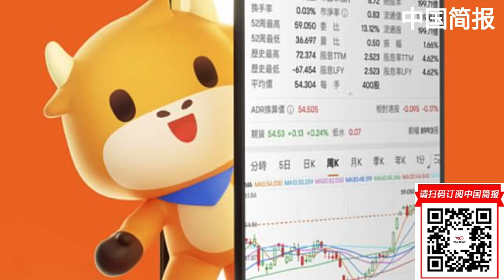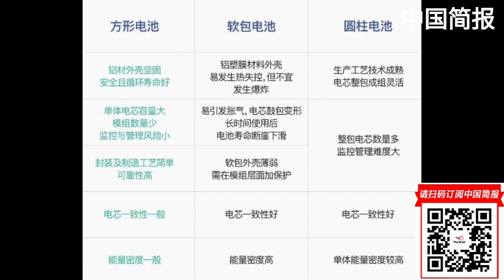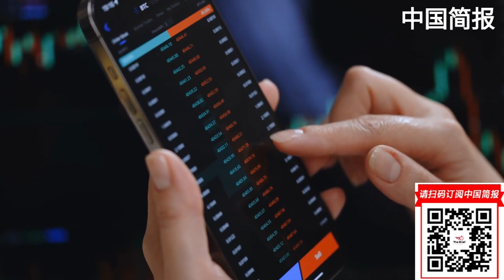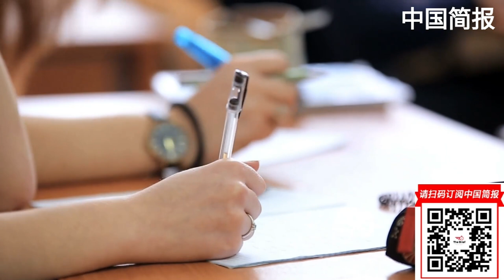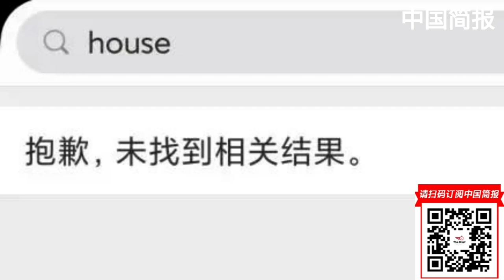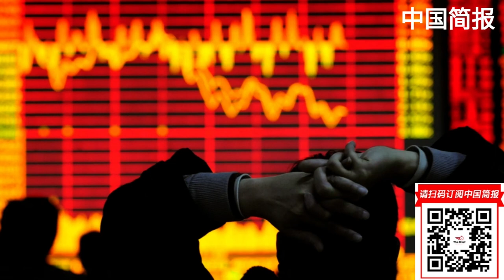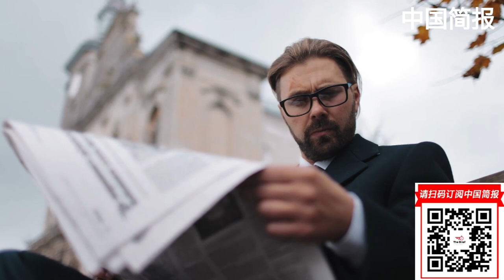富途、老虎将下架中国App；独家分析：产业空心化，浙商回归成效不大；中国派往乌克兰和俄罗斯的特使李辉是谁？寻求与 ASML 竞争的中国芯片公司考虑 IPO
中国经济数据弱于预期，亚洲股市转跌；摩根士丹利考虑削减 7% 的亚洲投行职位

六度世界store front 链接：

更多新闻资讯来源：
明镜新闻网